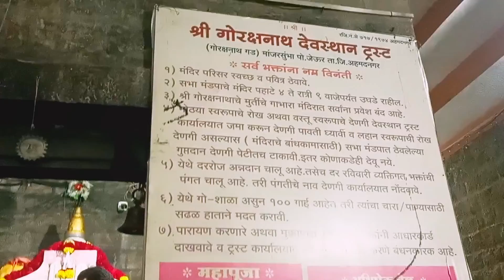अहमदनगर जिल्ह्यातील मिनी महाबळेश्वर | श्री क्षेत्र गोरक्षनाथ गड (भाग ३)|Gorakshnath Gad Manjarsumba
अहमदनगर जिल्ह्यातील मिनी महाबळेश्वर | श्री क्षेत्र गोरक्षनाथ गड गर्भगिरी | Gorakshnath Gad Manjarsumba Ahmednagar | Maharashtra GORKSHNATH GAD AHMEDNAGAR सोने का पहाड़ ? चैतन्य गोरक्षनाथ मंदिर अहमदनगर

गोरक्षनाथ गड | Gorksha Gad Ahmednagar|
Prabhakar pawar | श्री क्षेत्र गोरक्ष गड अहमदनगर
श्री क्षेत्र गोरक्षनाथ गड गर्भगिरी | Gorakshnath
Gad Manjarsumba Ahmednagar  Maharashtra

Gorkshnath Temple Manjarsumba Ahamadnagar गोरक्षनाथ मंदिर मांजरसुंबा अहमदनगर l दोस्तों नमस्कार 🙏 अहमदनगर से18 से 20 किमी दुरिपर यह स्थान स्थित है l यही स्थान पर गोरक्षनाथजी ने कुछ समय बिताया था l यहाँ पथर से बना
विशाल और खुबसुरत मंदिर है l उंचे पहाड पर बना यह स्थान श्रद्धालोंको आकर्षित करता हैं l अहमदनगर से औरंगाबाद हाय वे रोड से आदर्श गाव मांजरसुंबा से यहा
आसानी पहुचा जा सकता है l व्हिडिओ देखिये l लाईक किजिये l Thank you,🚩🙏🚩

Gorakshnath Gad Manjarsumba श्री क्षेत्र गोरक्षनाथ गड  गर्भगिरी situated 25-30kms from Ahmednagar, Maharashtra.
Navanatha are the nine saints, Masters or Naths on whom the Navnath Sampradaya believes Lord Dattatreya,
the lineage of the nine gurus is based. They are worshipped collectively as well as individually.
Gorakshnath is one of the nath from Navnathas. This temple is situated at 3000ft from the sea level known as the highest point in
Ahmednagar city (Kalasubai Mountain 5400 Ft) in the village name manjarsumba.Surrounded by Garbhgiri Mountains गर्भगिरी पर्वत  beautiful eye captivating nature and the perfect silence
will make your mind calm and serene. Manjarsumba fort is another trekking point for trek lovers near Gorakshnath Temple.

Beautiful Tourist Spot Near Gorakshnath Gad Manjarsumba (Ahmednagar Tourist Places) अहमदनगर दर्शन
1. vambori falls
2.  डोंगरगण Dongargan
3. manjarsumbha fort
4. manjarsumba ghat
🙏💐 धार्मिक, ऐतिहासिक आणि पर्यटनविषयीचे व्हिडीओ पाहण्यासाठी
🙏धन्यवाद. !💐

follow this link for detail video.

पाऊले चालती पंढरीची वाट |आषाढीवारी विशेष | मराठी भक्तीगीत | Kamlai devi | कमला देवी मंदिर | Karmala | 96 कुळी मंदिर | 96 पायऱ्यांची विहीर हत्तीबाव | My First Vlog

आषाढी एकादशी पंढरपूर वारी:विठ्ठल विठ्ठल विठ्ठला हरी ॐ विठ्ठला|Vitthal Vitthal Vitthala Hari Om Vithala | My First Vlog

दख्खनचा राजा ज्योतिबा दर्शन| Dakhkhancha Raja Jyotiba | देवा जोतिबा चांगभलं | Deva Jyotiba Changbhala / यमाई देवी /My First Vlog